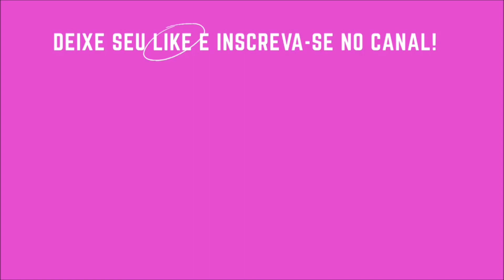PRODUTOS PARA O CRONOGRAMA CAPILAR DOS SONHOS DA EMBELLEZE!!!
Vídeo de recebidos? Temos! Hoje eu vou mostrar o Recebidos com produtos para o cronograma capilar dos sonhos da Embelleze!!